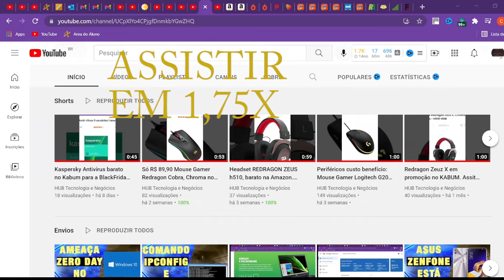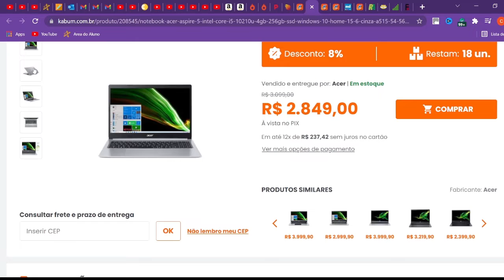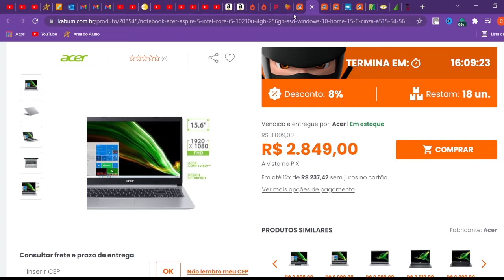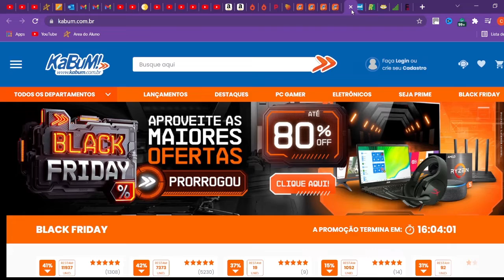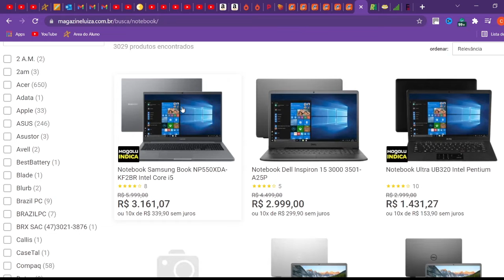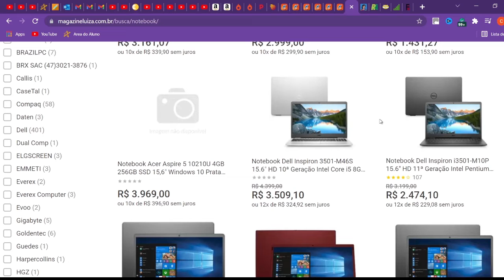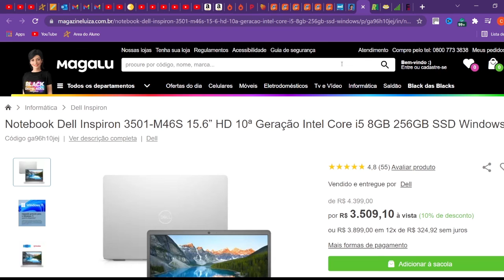Melhores promoções de Notebook da Black Friday. Kabum ou Magalu? Qual ta melhor?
Veja qual notebook está com um preço mais acessível para esta blackfriday.
Acer, Samsung ou Compaq? Veja quais preços eu achei mais atraentes e com custo benefício da Black Friday de 2021.